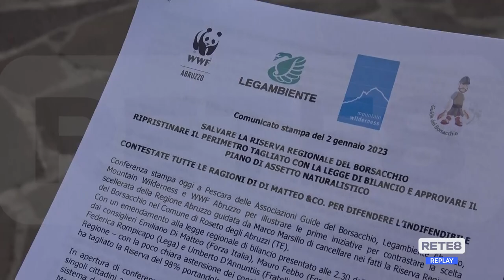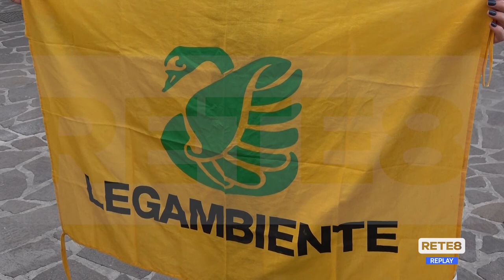Riserva del Borsacchio - Ambientalisti contro il taglio